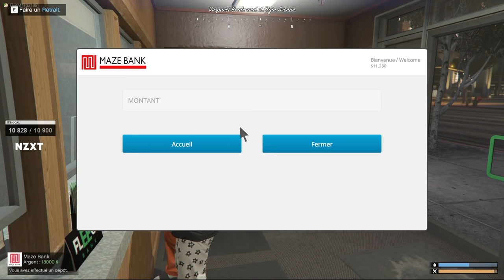POUR LA JUSTICE ► GTA RP - ZRP #8